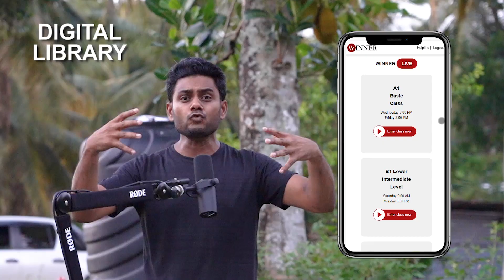7 Idioms related to Time